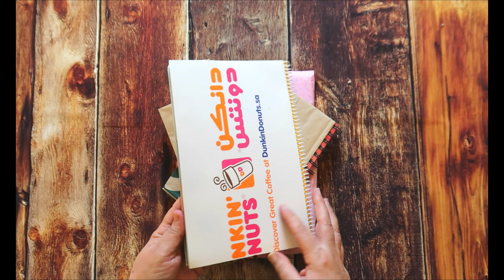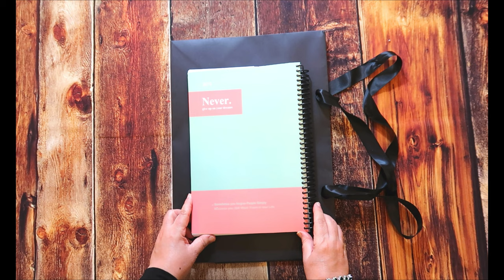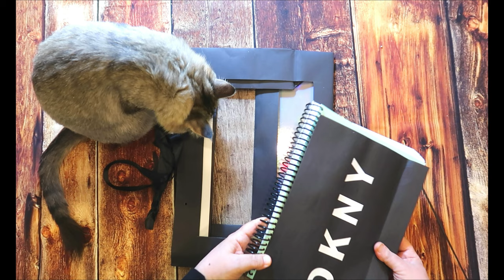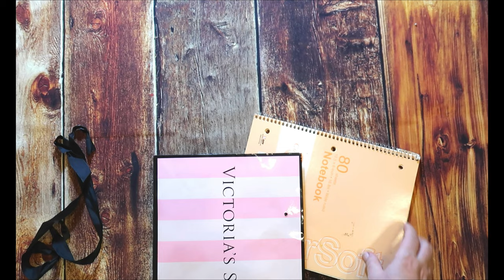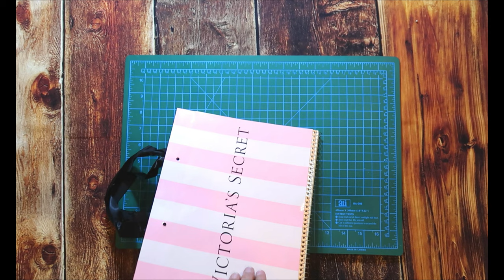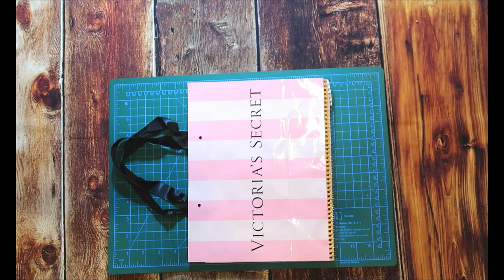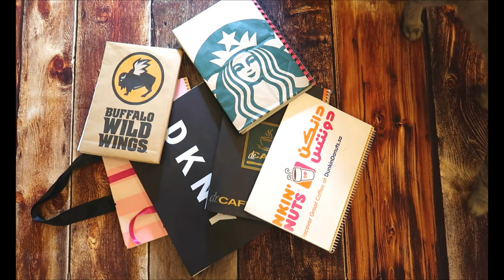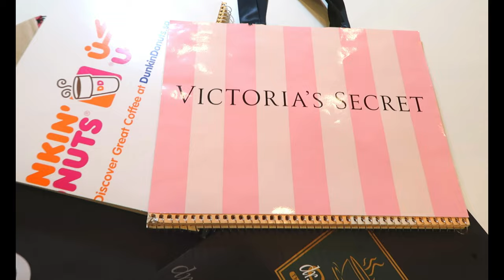غلفي دفاترك بأوراق الماركة التي تفضلينها بعشر دقائق Notebook cover tutorial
لا يفوتك خياطة غطاء وسادة من الحرير او الساتان وتعرفي على فوائدها الكبيرة للبشرة والشعر/  Silk/Satin pillowcase cover making